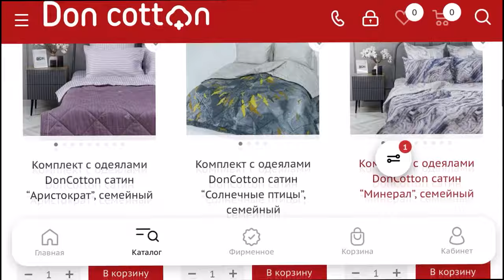Идеальный подарок родным и близким на новый год 2024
Пишите в комментариях, обзоры на какие товары вы еще хотели бы видеть на нашем канале.
Токен: fg89KHsr6